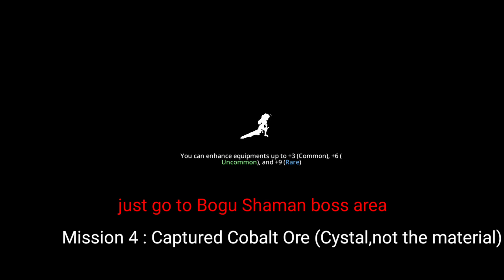Snapshots of Memories Day 4 - Epic Conquest 2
timestamp :
0:00 (Photo) Pippi Queen
0:42 (Story) Pippi Queen
2:52 (Photo) Birdie Girl
4:47 (Photo) Fire Shaman
5:30 (Photo) Cobalt Ore